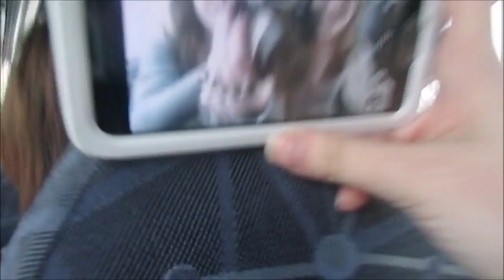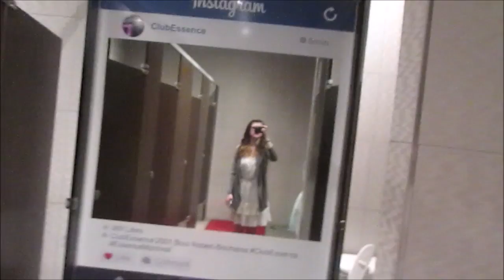Montreal Vlog Part 4 | May 2016